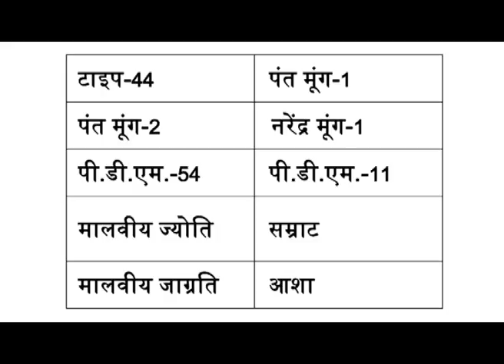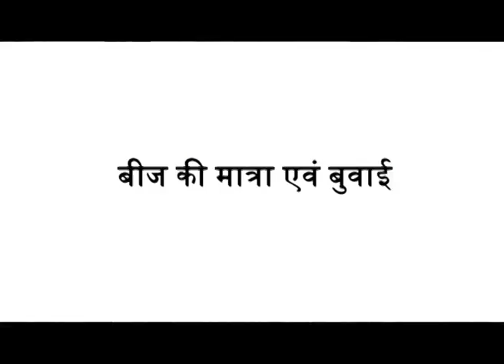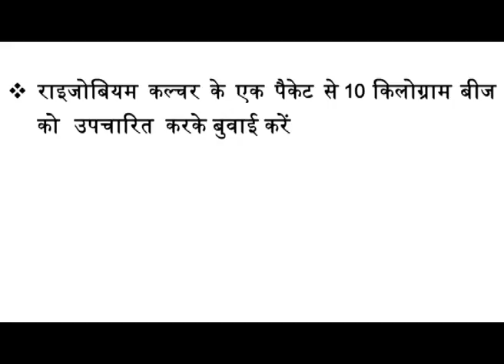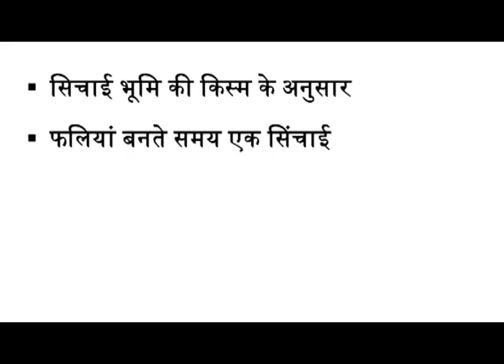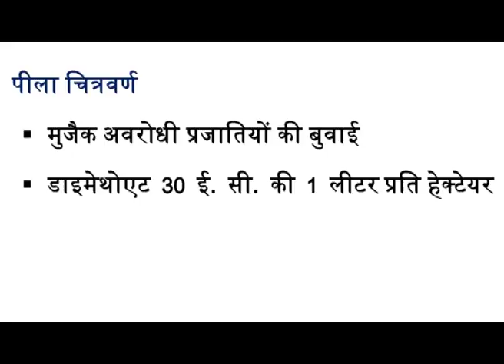मुंग की खेती